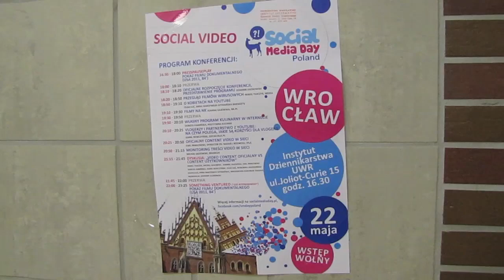OOTD Social Media Day Poland Wrocław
Szorty : H&M

Buty : melissy

Torba : ZARA

Bransoletki : VERO MODA

Zegarek Michael Kors 3505